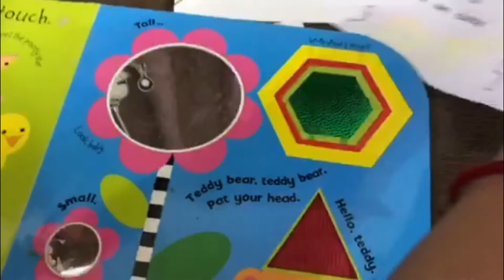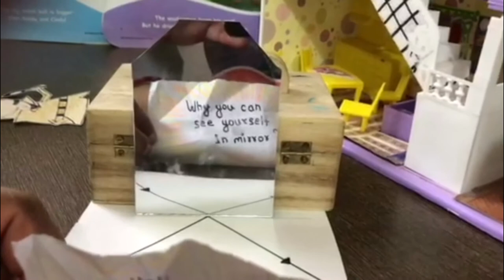Why I can see myself in mirror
Check video for fun experiments on reflection, lateral inversion and internal reflection